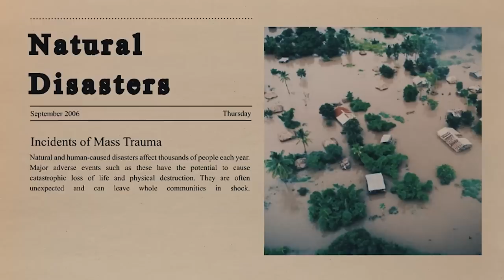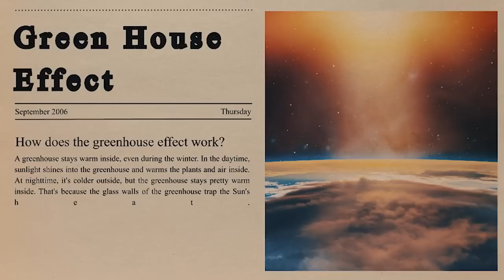North America’s Worst Disaster Of All Time Is Happening!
When a species disappears, new species or other existing species usually step in to fill its ecological niche. It's commonly believed that between 0.1 and 1 species per 10,000 species per 100 years is Earth's "normal" extinction rate. The background rate of extinction is what is meant by this.